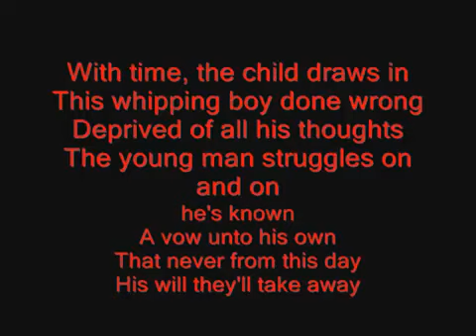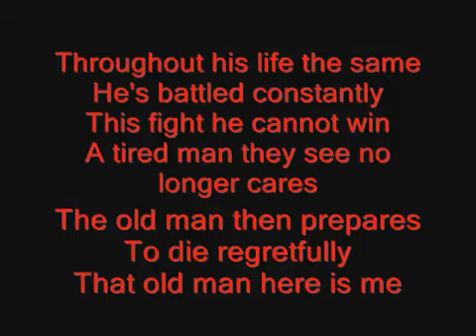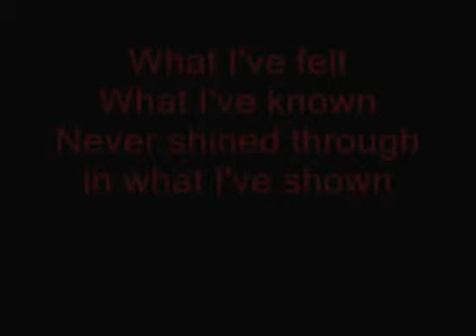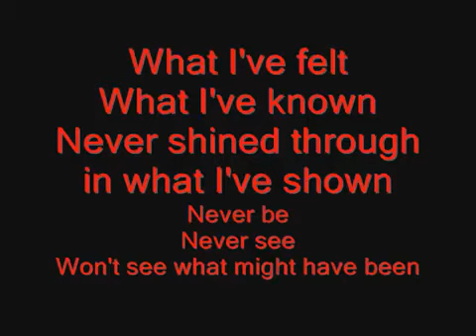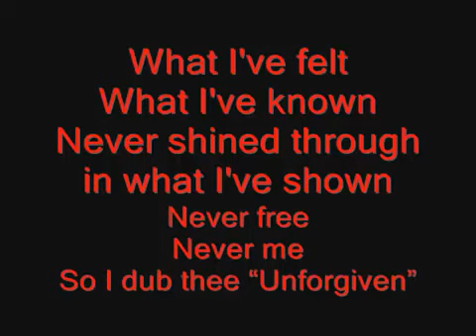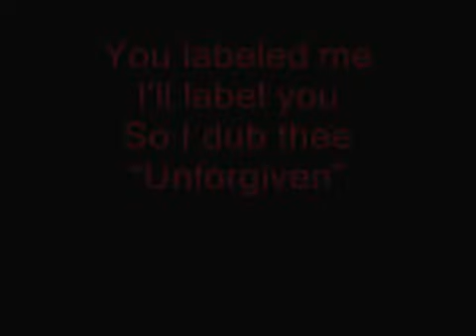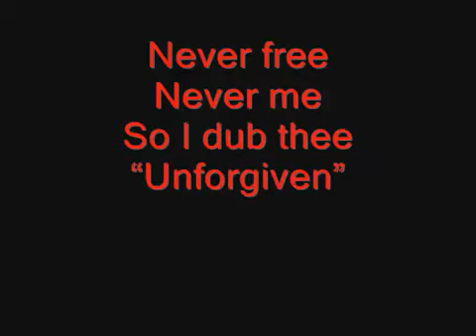Metallica - The Unforgiven